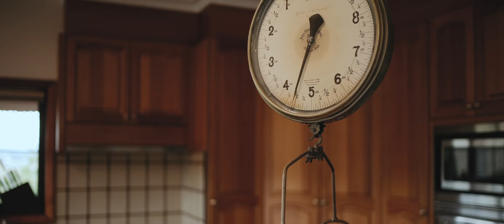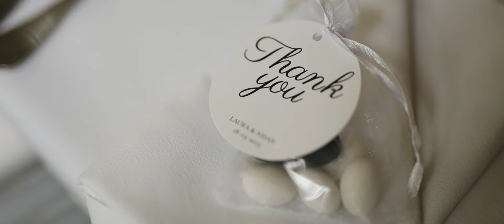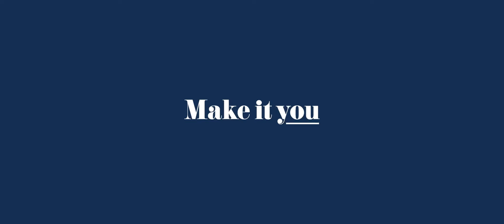Poets Lane Wedding Laura and Aidan's Dream Wedding Film at Poets Lane in the Dandenongs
Are you ready to immerse yourself in the magical world of Laura and Aidan's breathtaking wedding film? Let us take you on a journey to Poets Lane in the enchanting Dandenongs, where love and beauty intertwined to create a truly unforgettable celebration.

Laura, the stunning bride, captivated everyone with her choice of a striking black dress from @fairytalesbridalboutique / @maggiesotterodesigns. Her unique style reflected her vibrant personality, setting her apart as a modern bride who dared to be different.

But the real scene-stealer of the day was none other than Lucy, their adorable flower doggy. With every wag of her tail and every cute little pawprint she left behind, Lucy became the heart and soul of this wedding, stealing everyone's hearts during the rig echange.

To capture every precious moment, Laura and Aidan entrusted Allure Productions, the leading wedding videographer in Melbourne. With their expert eye for detail and mastery in storytelling, Allure Productions transformed this couple's love story into a mesmerizing cinematic experience.

From the intimate exchange of vows to the lively dance floor celebrations, every emotion, smile, and tear was beautifully preserved in their wedding film. Allure Productions skillfully captured the essence of Laura and Aidan's love, creating a timeless keepsake that they will cherish for a lifetime.

If you're searching for a wedding videographer in Melbourne to document your own love story, look no further. Allure Productions understands the unique beauty of each couple's journey, ensuring that every film they create is a true reflection of their clients' personalities and dreams.

Join Laura and Aidan as they embark on their remarkable wedding journey at Poets Lane in the picturesque Dandenongs. Experience the love, laughter, and pure joy that filled the air on their special day. Get ready to be captivated by their wedding film, brought to life by Allure Productions.

For the most breathtaking wedding films in Melbourne, contact Allure Productions today. Let them transform your love story into an exquisite cinematic masterpiece that will be treasured forever.

Suppliers

Videographer - @allureproductions⁠
Photographer - @markdavisphotography⁠
DJ - @ei8htentertainment⁠
Hair - @melbourne_glamour⁠
Makeup - @baysidebrides⁠
Bonbonniere - @magnet.me⁠
Cake - @sweetsamantha_xo⁠
Flowers - @forgetmenot_floret⁠
Celebrant - @weddingsbyveenstra⁠
Venue - @poetslane⁠
Brides Dress - @fairytalesbridalboutique / @maggiesotterodesigns⁠
Grooms Suit - @vandj_menswear⁠
Groomsmen Suits - @opalformalwear⁠
Flower Doggy Pearl Collar - @oliveandpearls⁠